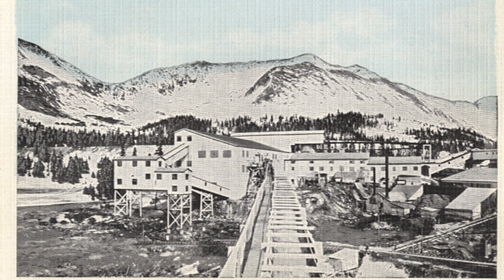Canada's Ghost Towns I Exploring Canada's Most Eerie Towns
In this video we look at the top Ghost towns across Canada that you may not have heard have.